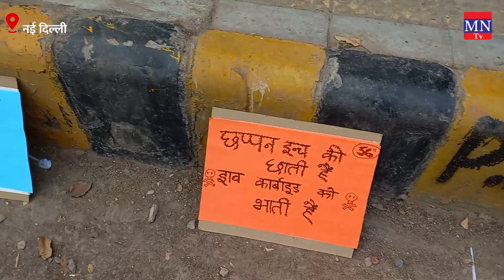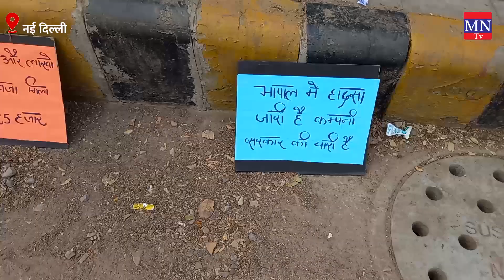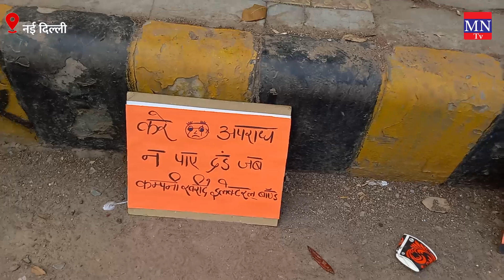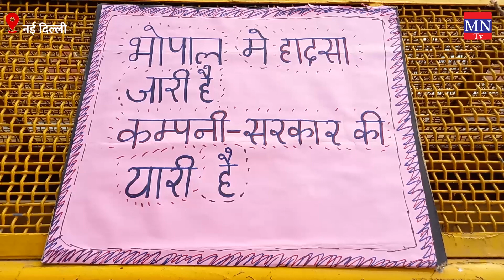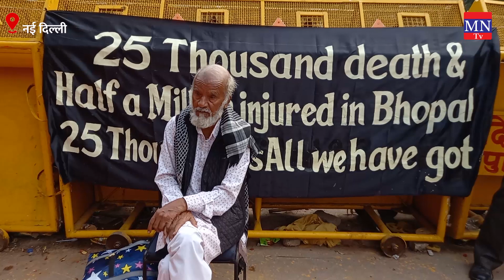BhopalGasTragedy : भोपाल गैस त्रासदी के 38 बरस, आज भी नहीं भरे लोगों के जख्म ! MNTv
भोपाल गैस त्रासदी के 38 बरस, आज भी नहीं भरे लोगों के जख्म ! MNTv

4. MN Radio (android app)
5. Mulnivasi Nayak (android app)
6. MN News (Web Portal)
7. MN News (Web Portal)